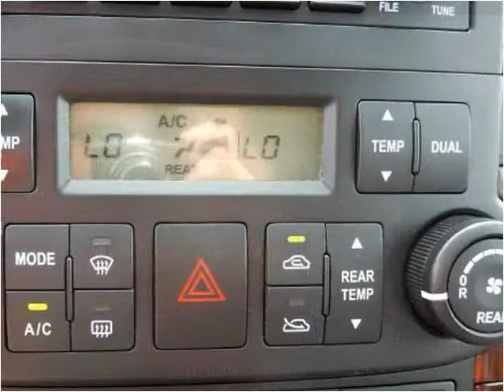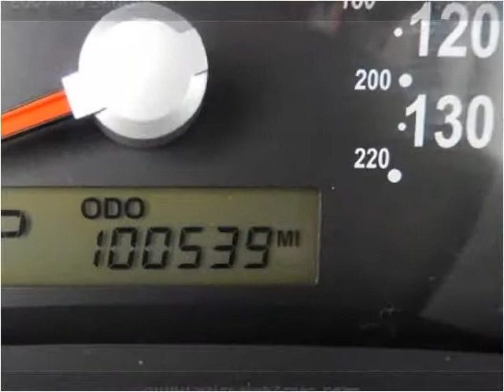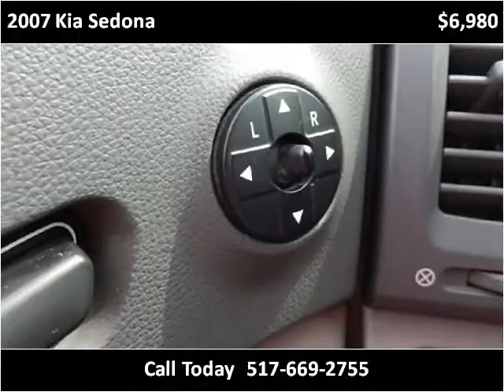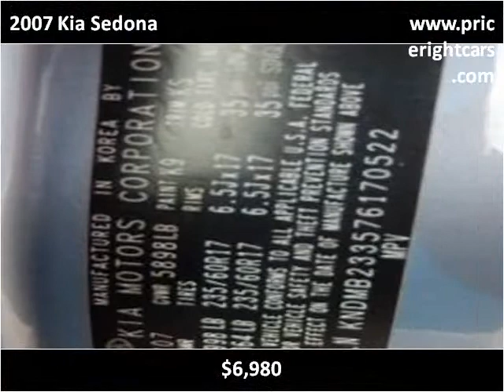2007 Kia Sedona Used Cars Dewitt MI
This 2007 Kia Sedona is available from Price Right Cars & Trucks.